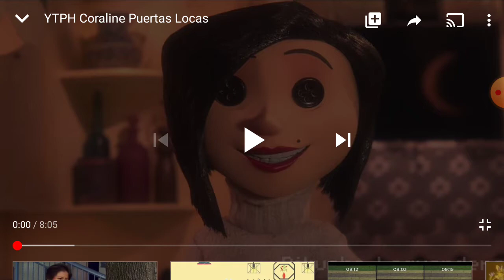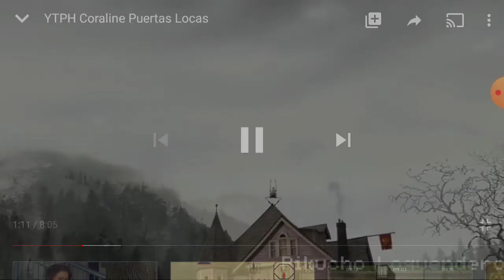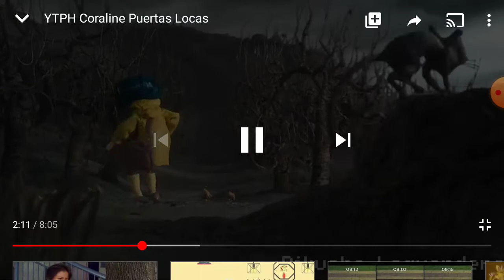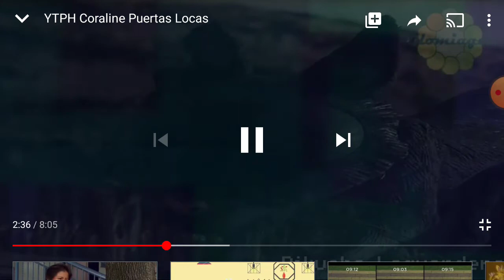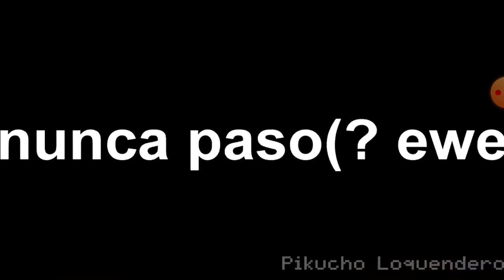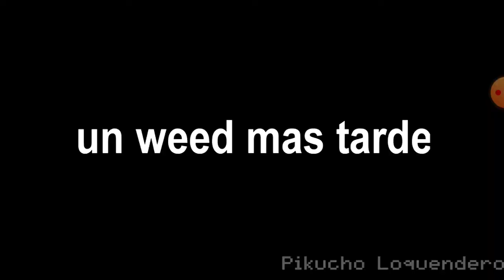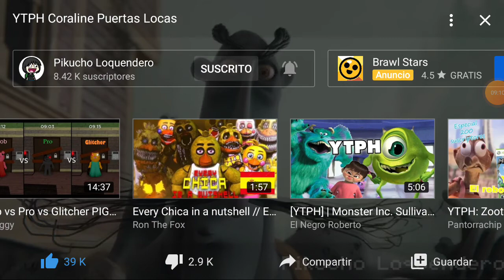Reacciono a ytph coraline puertas locas 😆🤣😆🤣😆😆😆🤣😆😆🤣😆🤣🤣😆🤣